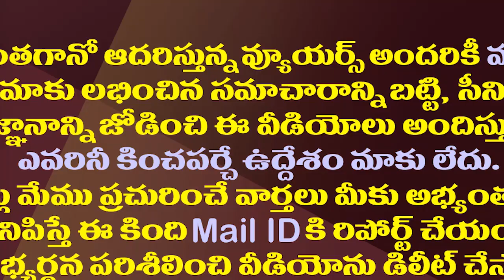నాదెండ్ల మనోహర్ తో భేటీ..జనసేనలోకి వంగవీటి రాధా..!| Ex MLA Vangaveeti Radha Likely to Join Janasena